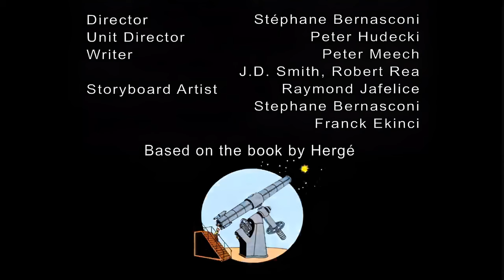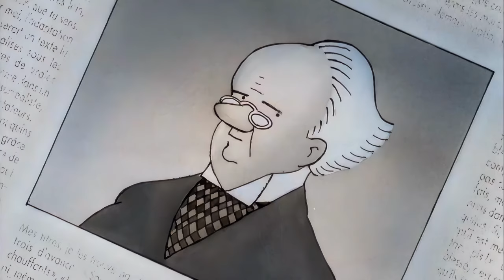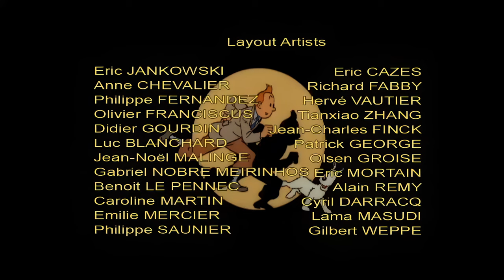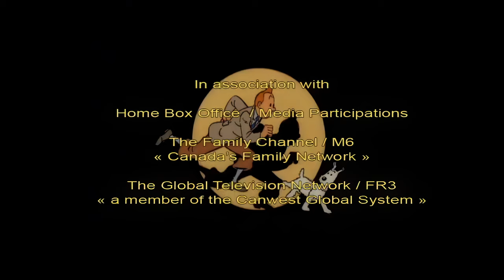The Adventures of Tintin (1991) - s02e01 - The Shooting Star (Remastered in 4K)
Tintin and a group of scientists sail out to the Arctic Ocean to study a meteorite that has fallen. However, the team will have to deal with another expedition that will compete with them at any cost.

Original Title: L'étoile Mystérieuse
Date: January 6, 1992
Production companies: Nelvana Limited; Ellipse Programmé
Countries of origin: France; Belgium; Canada